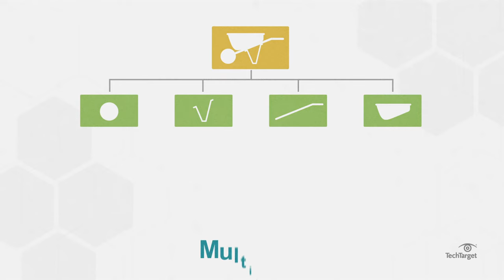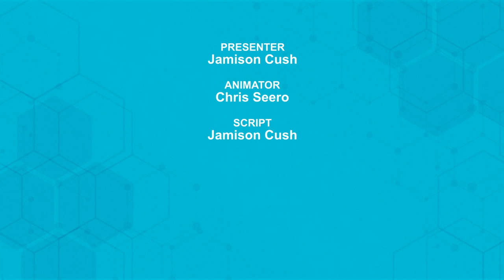What is a Bill of Materials (BOM)? Why is it Important?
A bill of materials, or BOM, is a comprehensive inventory of the raw materials, assemblies, subassemblies, parts, and components needed to manufacture a product. In a nutshell, it's the complete list of all the items and their quantities that are required to build a product.